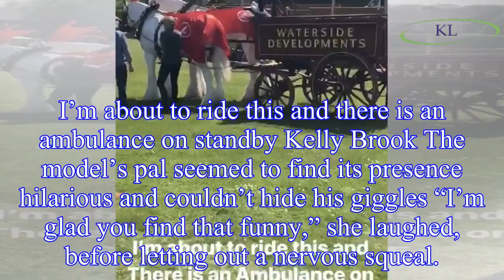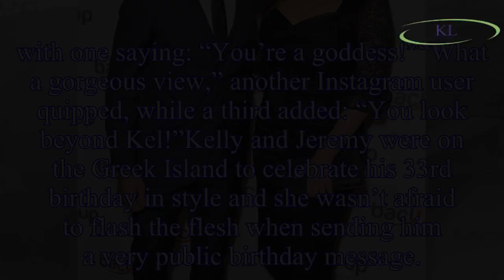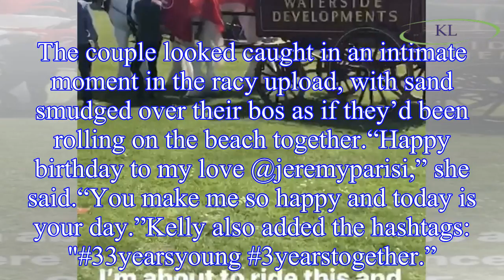Kelly Brook Instagram: Model reveals ambulance 'on standby' as she attempts stunt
The 38-year-old brunette bombshell teased a glimpse behind-the-scenes on her latest job as she informed her 923,000 Instagram followers she was filming for an advert this week.